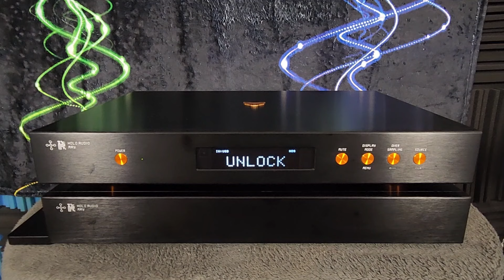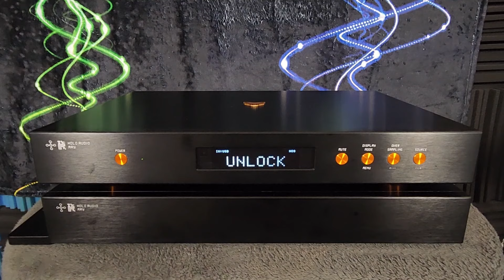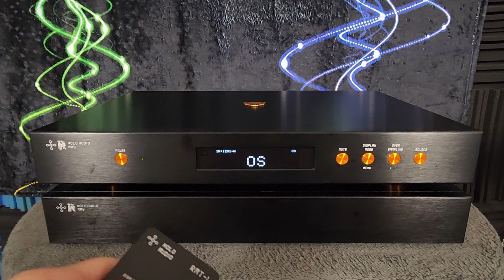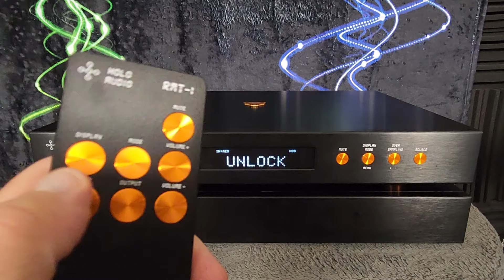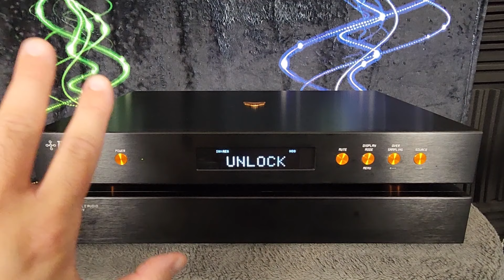Holo Audio May KTE DAC Review - The More it Hertz, The Better it Performs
Thanks to Ryan at Modhouse Audio & Holo Audio USA for the loan of May!

My Reviews of Some Mentioned Gear...

Audio Technica ATH-ADX5000: Coming Soon!

Timestamps...

00:00 Intro, Pricing, Disclaimer
02:02 Shameless Self Promotion
02:35 May Basics - Use Timestamps!
06:02 Build Overview
08:03 Front Panel, Remote Control, Menu Navigation
15:10 Back Panel
18:25 Test Gear
22:46 Sound: Use NOS
25:44 Sound w/ PCM up to 192KHz & DSD64
37:08 Sound w/ Externally Upsampled Files
45:07 Comparsion w/ Berkeley Alpha S2 & Lampizator Baltic 3
50:44 Wrap Up